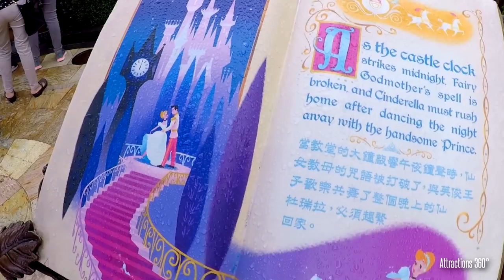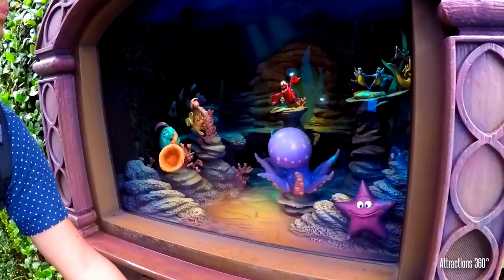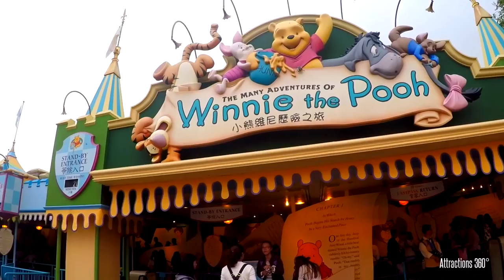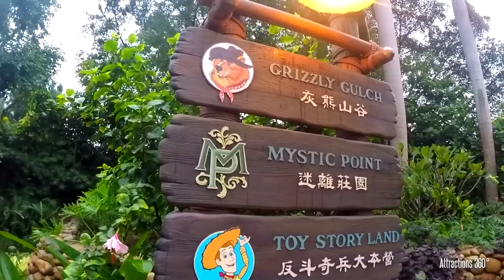[HD] Hong Kong Disneyland Tour - FULL Walking Tour of Hong Kong Disneyland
[HD] A Full Steady Tour of Hong Kong Disneyland.  In the video, you will see a tour of all the magical lands at Hong Kong Disneyland: Main Street, USA., Adventureland, Fantasyland, Tomorrowland, Toy Story Land, Grizzly Gulch, and Mystic Point.

There are a total of 12 Disney Parks around the world. What's your favorite Disney park in the world?

Video was filmed back in November 2017